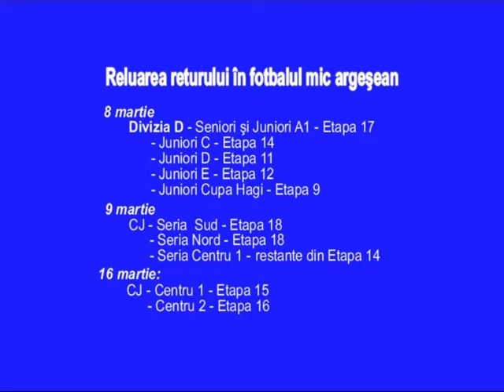jurnal 26 feb 2014 sp 3 fotbal bogdan burhan s a amanat inceperea returului